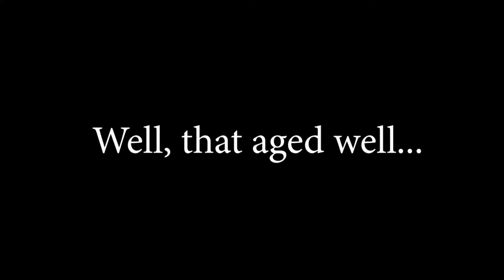PRANKING The *ENTIRE* SERVER!! - EraCraft (Minecraft SMP)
Today I prank myself, chip, 1ceDrag0nz and then luo!

(Code=HWYg9S9)